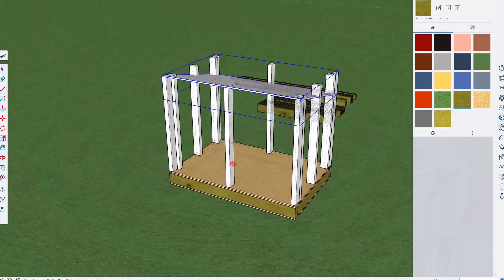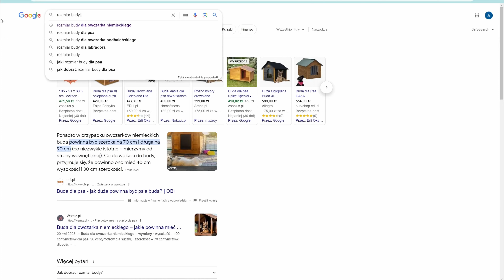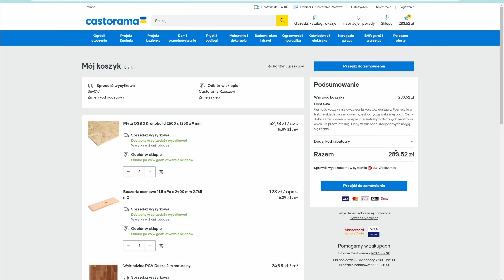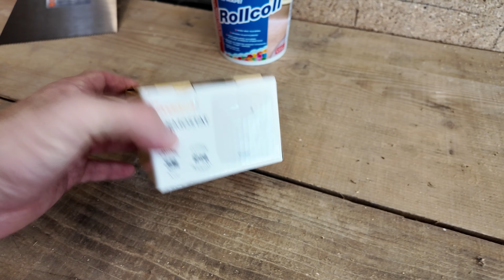Buda dla Leo - Projektowanie, Konstrukcja Podłogi i Ogrzewanie #1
W dzisiejszym filmie zobaczysz jak
Buduje Budę dla Leo

Do budowy postanowił wykorzystać pozostałości po domu
wykorzystałem drewno odzyskane z Palet, folie paroizolacyjną, trochę foli grzewczej, membranę dachową i kilka innych rzeczy.

Oczywiście nie obyło się bez dodatkowych zakupów, na które początkowo planowałem wydać 500 zł,
niestety nie udało się zmieścić w tej kwocie.

Film miał być podzielony na 2 części - ale ze względu na ilość materiału i warunki pogodowe postanowiłem, że z tej budowy będą 4 części.

Jeśli tak jak ja jesteście ciekawi efektu końcowego koniecznie obserwujcie i wciśnijcie dzwoneczek żeby nie przegapić kolejnych odcinków.

Jeśli podoba Ci się moja twórczość  to koniecznie obserwuj i wciśnij dzwoneczek,
żeby nie przegapić kolejnych filmów.

Dostęp do folderu z projektem małego domu szkieletowego w SketchUp Free
- stawiasz mi kawę - Cafe Latte
- na maila którego podasz w wiadomości zostaną udostępnione pliki
WAŻNE=Sprawdź przed -czy program działa na twoim komputerze

Jeśli chciałbyś wesprzeć moją twórczość tutaj możesz postawić mi wirtualną kawę

Dziękuję za wsparcie i do zobaczenia w kolejnym filmie!